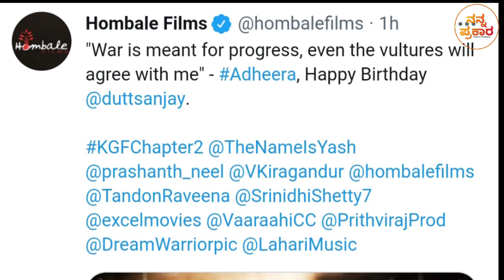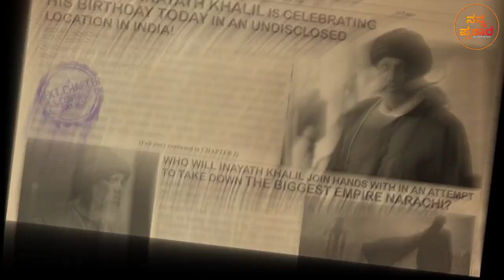Adheera Poster Review and Breakdown | KGF CHAPTER 2 Trailer | Yash | Sanjay Dutt | Nanna Prakaara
Team